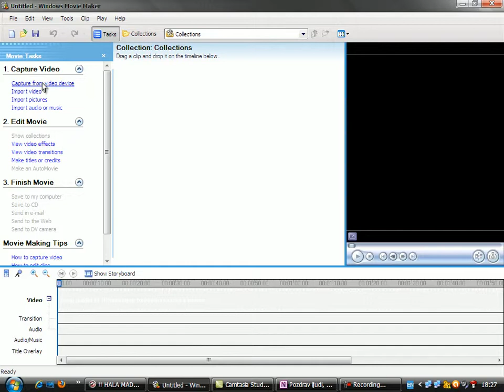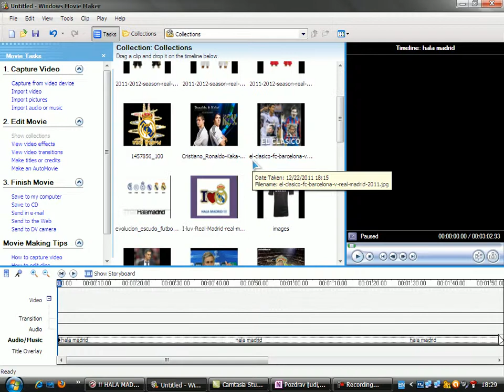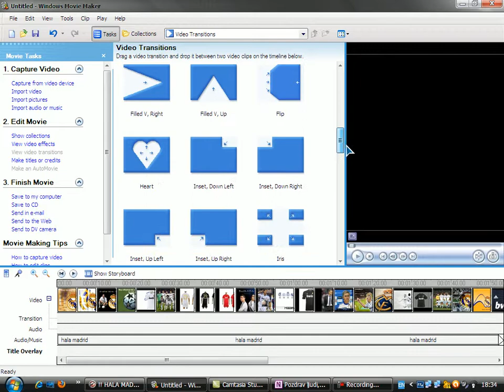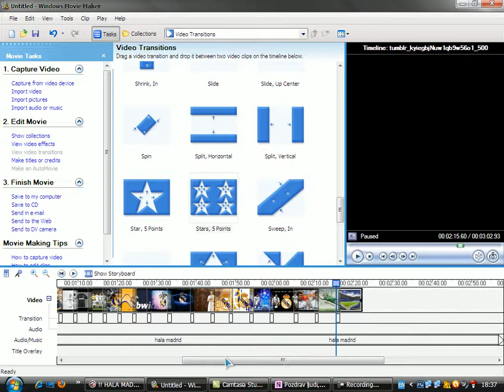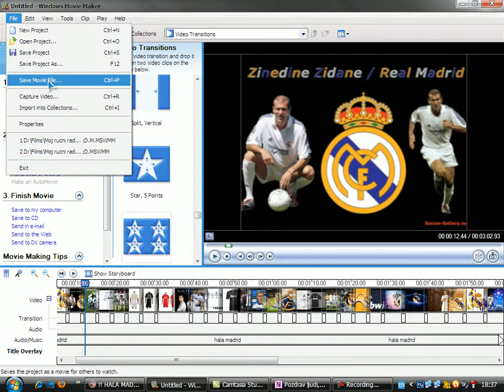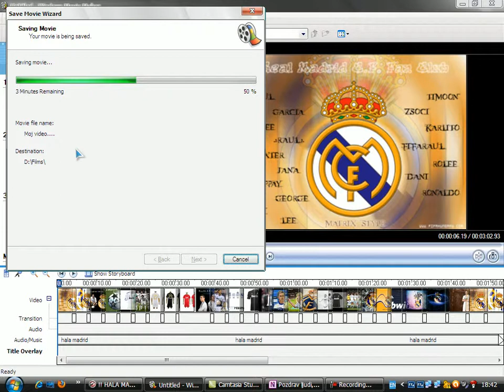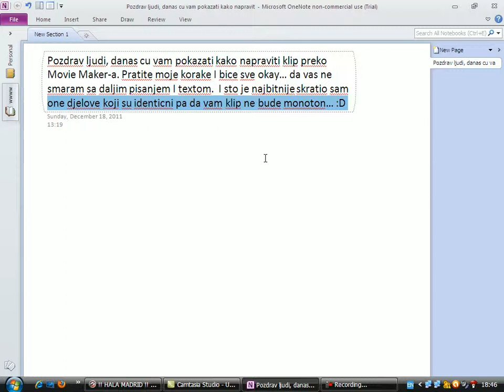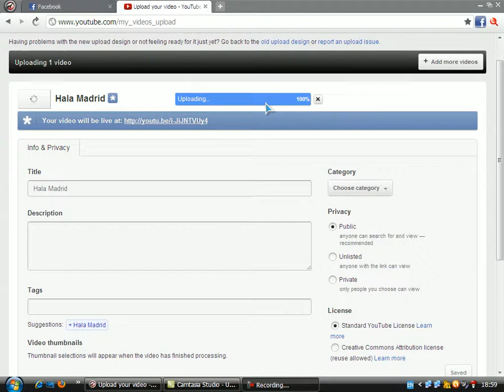Tutorial: Kako raditi sa Movie Maker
Nadam se da ce vam biti od koristi. ;)